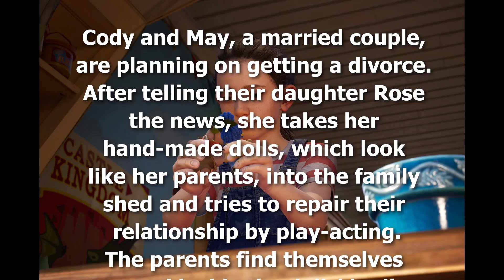It Takes Two Ep.1 - Whose The Best Sucker? - Co-Op with Gyvavaizdis